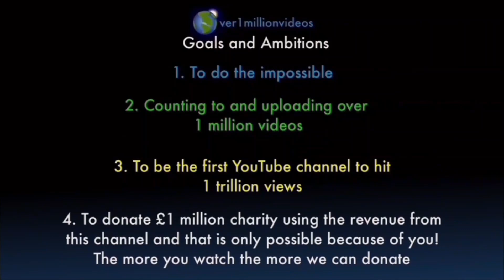Counting to ONE MILLION!!, This is Number 108,335